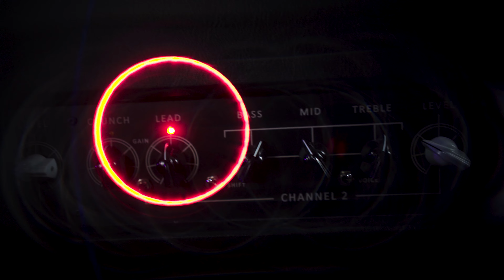OMEGA AMPWORKS OBSIDIAN - LOW TUNED DEMO!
We got another gem from OMEGA AMPWORKS on the channel!

Like the granophyre you can not make this amp sound bad!

If you haven't had the pleasure to play an omega amp I highly recommend you try and get your hands on one!

► Time Stamps:
0:00-0:36 Intro
0:36-2:51 Demo song
2:51-8:38 Crunch channel
8:38-15:05 Boosted crunch channel
15:05-20:56 Lead channel
20:56-end Boosted lead channel

► Gear Used:
Guitar: Solar T1.6 27 +
Cab: Mesa 4x12
Microphone: Shure sm57
Pedals:
Fortin Zuul
Fortin 33
Amp: Omega Obsidian